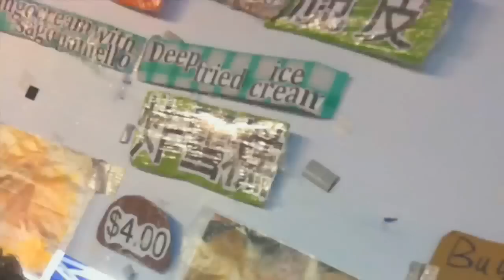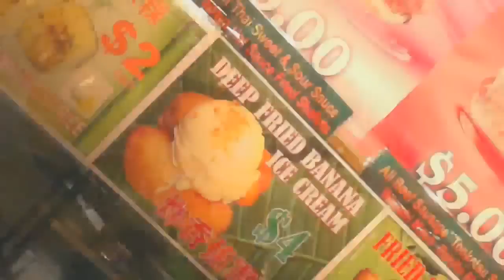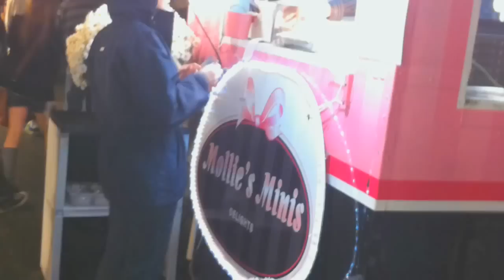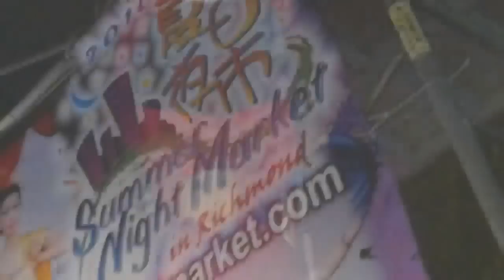Richmond Night Market 2010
Our family trip visited the last weekend of the Summer Night Market in Richmond, BC Canada. Food and toys galore!